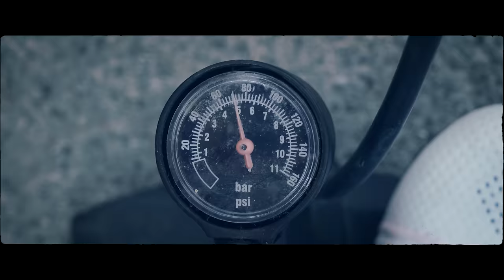Drill - Vrhovi in Prepadi (Official Video)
Drill - Vrhovi in prepadi / Out Now!

Artist: Drill
Title: Vrhovi in prepadi
Vocals: Drill
Year: 2021

Video Production: Komora Films
Directed by: Andrej Bučar
Director of Photography: Alan Bučar Vukšić
Camera: Alan Bučar Vukšić
Drone Operator: Alan Bučar Vukšić
Screenplay: Andrej Bučar

Lyrics:

Srce bije mi kot boben iz tribune, ne preda se
Not v meni ogenj je, ki nikoli ne ugasne
In če kdaj se padel dol na tla sem znal pobrat se
Kje ste bli ko komaj sem za hrano zbral kovance
Hotel sem uspet, dal vse in vse bi dal spet
Če bi lahko čas prevrtel kot kazalce
To sem sam ustvaril, hotel zmago maj poraze
Že kot mali sem si rekel naj to čas pokaže
Tudi ko je težko, tudi ko mam slabe karte
In vsak nabrušen diamant je najprej blaten
Lajf je ta prekratek, da bi s časom bil potraten
Pusti naj ojača te to kar ne pokonča te
Ker nebo je meja, živi naj ta moja ideja
Un ki hotel pit mi kri bo se ne bo odžejal
Zato to srce pije močno, kot ta boben iz tribune
In nikoli ne preda se, naj sreča spremlja pogumne, poj

Al so padci al vzponi, vrhovi al prepadi
Tudi če morje je nemirno, sreča je na strani hrabrih
Eni radi vidli bi da klonim, ker ne upajo si sami
A ne morejo me zlomit, nič ne more me ustavit, sreča je na strani hrabrih

Čez gore in doline vodi pot do zmag
Borba spreminja me v zver, kot da sem volkodlak
Moj čas prihaja in ta ritem je njegov korak
Pazim na kače in zvijače, ker je tolko cak
In pripravljen sem za to v ogenj roko dat
Vem da samo vedno boljši bom postopoma
Ni čez noč nič, noč pa polna otrova
Kriva pota na kira nočem odpotovat
Preden bom truplo za zažgat al pa pokopat
Pustil rad bi tu pečat, ne le moj komad
Visoko letam in vem kako je globoko past
A roža iz betona zmogla je pred blokom zrast
Ker usoden ni poraz, uspeh pa ni dokončen
Jaz pa vedno bolj fokusiran in odločen
Za mano še ena neprespana noč je
Ker ne mislim čakat, da mi pade v naročje